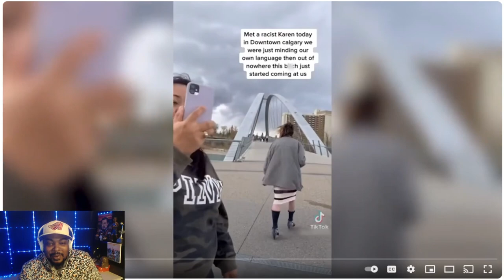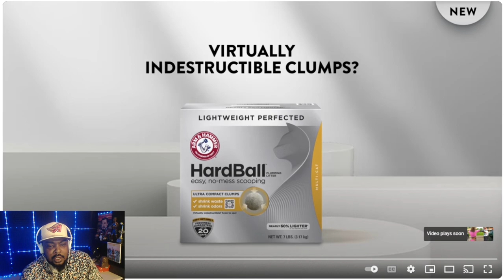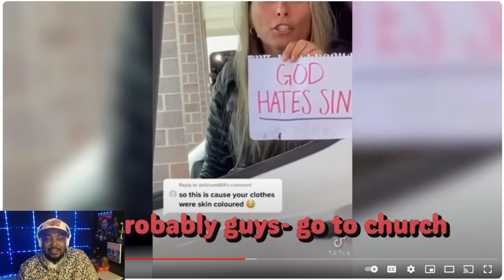Reacting To Karen Videos...Part2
Watching "Karen Videos" is one of my guilty pleasures...watch me react to 'em

Maaaaaaan!!!